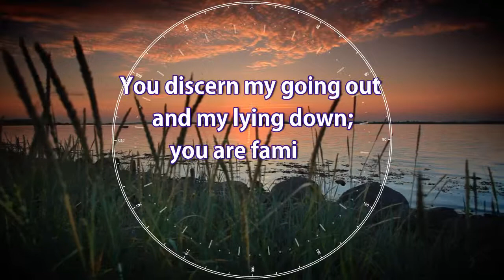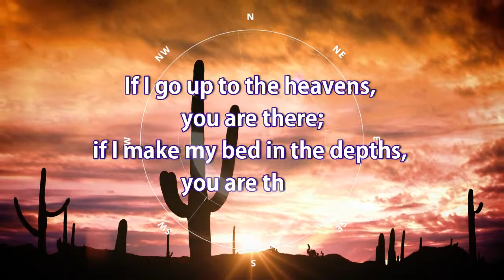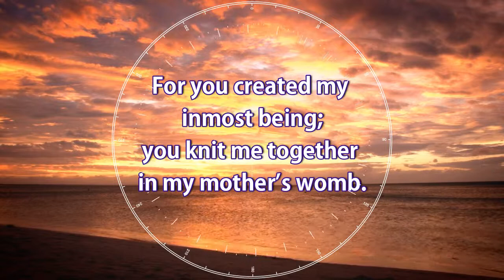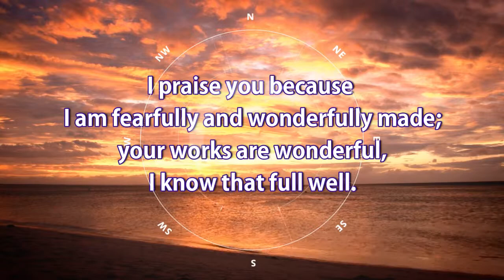Psalm 139 - Searched and known by God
Psalm 139 is a beautiful reflection upon our place before the heart of God. We are always known and loved by God.

This video includes 15 verses from the TNIV version. Voices are synthesised by the Amazon Polly project. Music is Creative Commons.

You have searched me, LORD,
You know when I sit and when I rise;
you perceive my thoughts from afar.
You discern my going out and my lying down;
you are familiar with all my ways.

Before a word is on my tongue
you, LORD, know it completely.
You hem me in behind and before,
and you lay your hand upon me.
Such knowledge is too wonderful for me,
too lofty for me to attain.

Where can I go from your Spirit?
If I go up to the heavens, you are there;
If I rise on the wings of the dawn,
even there your hand will guide me,

If I say, “Surely the darkness will hide me
and the light become night around me,”
even the darkness will not be dark to you;
the night will shine like the day,

For you created my inmost being;
I praise you because I am fearfully and wonderfully made;

Search me, God, and know my heart;
test me and know my anxious thoughts